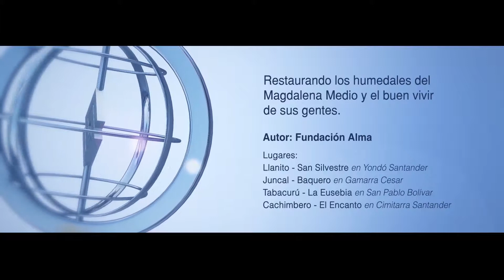Tercer Puesto “Placa de Reconocimiento” Categoría General Premio Nacional de Ecología Planeta Azul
Ganadores XXII Convocatoria Premio Nacional de Ecología Planeta Azul
Categoría General
Tercer Puesto “Placa de Reconocimiento”
Proyecto restaurando los humedales del Magdalena Medio y el buen vivir de sus gentes
Autor: Fundación Alma en asoció con los pescadores de cuatro regiones; Yondó - Santander,
Gamarra - Cesar, San Pablo - Bolívar y Cimitarra - Santander